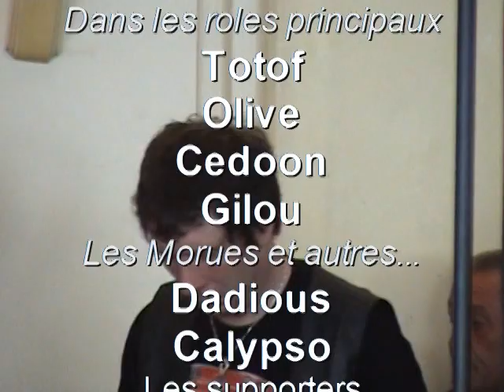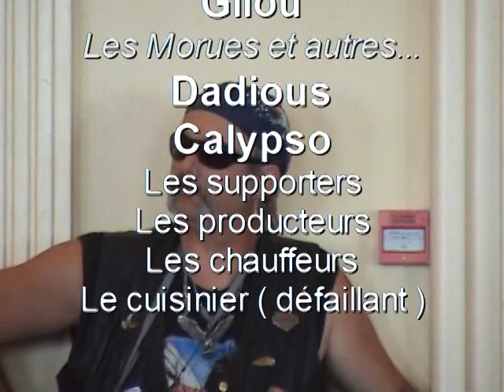Uzlagom : la spéciale finale Lyon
Uzlagom et toute l'équipe , finale régionale Zicmeup tour à Lyon